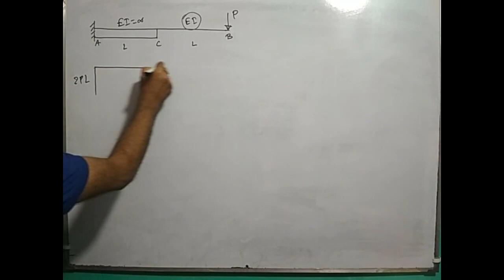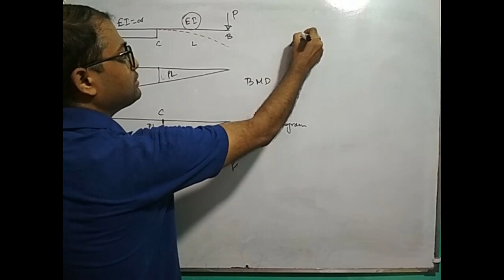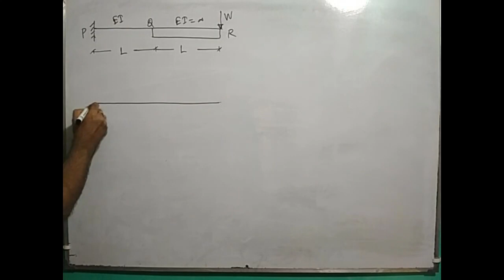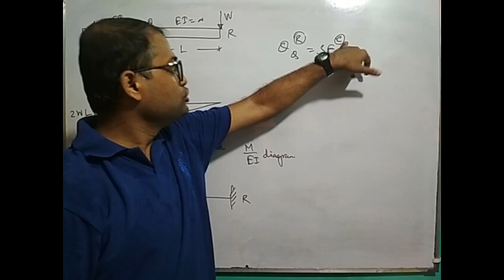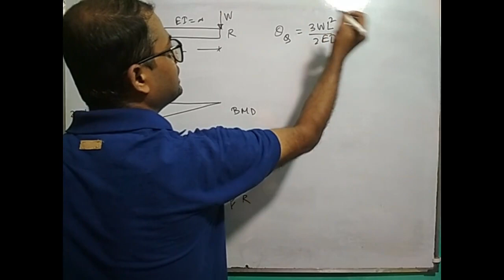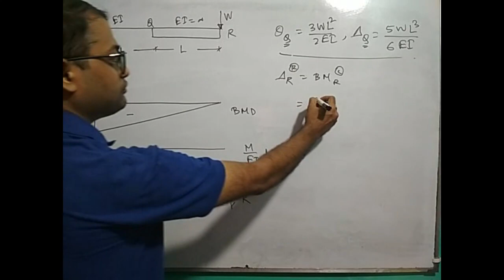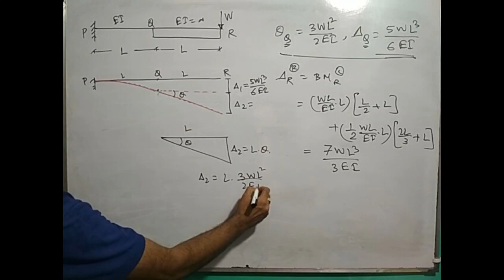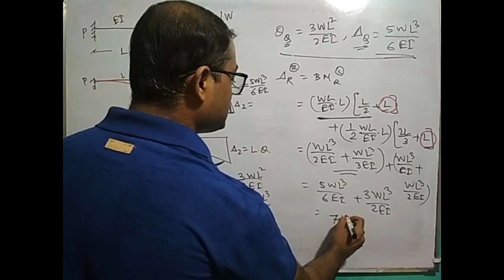Structural Analysis | Lec - 12 | Conjugate Beam Method with Different EI